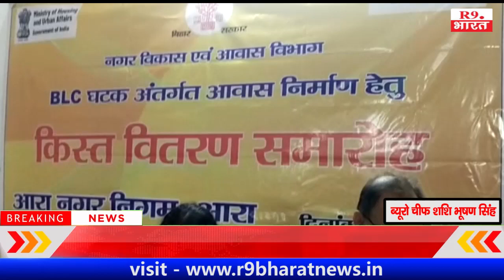मेयर इंदु देवी के कर कमलों से प्रधानमंत्री आवास योजना शहरी से117 लाभार्थियों को दूसरी किस्त